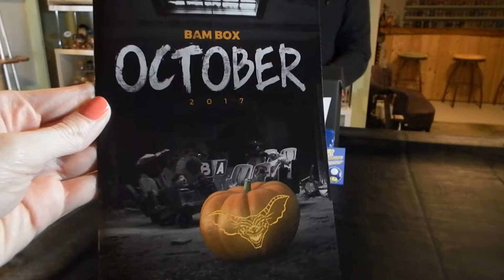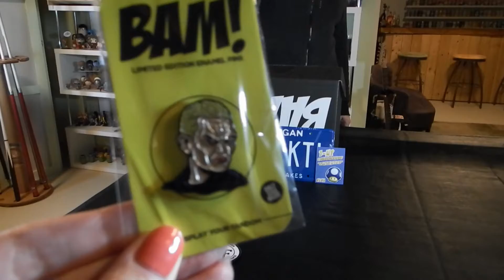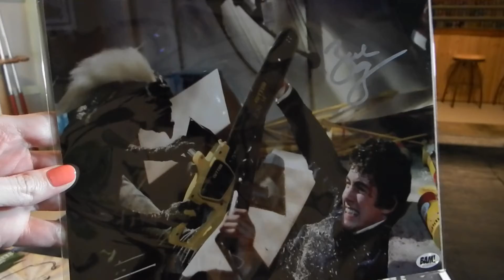October 2017 Bam Box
Unboxing the October 2017 Bam Box